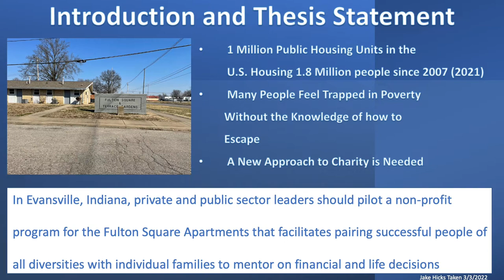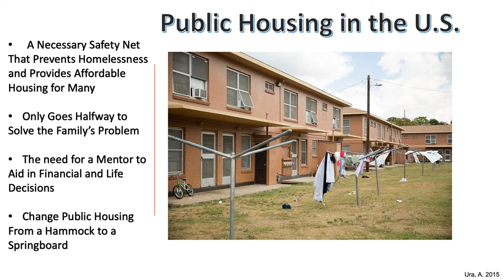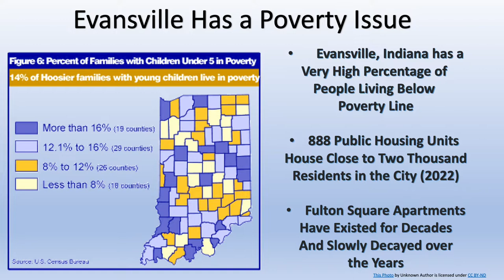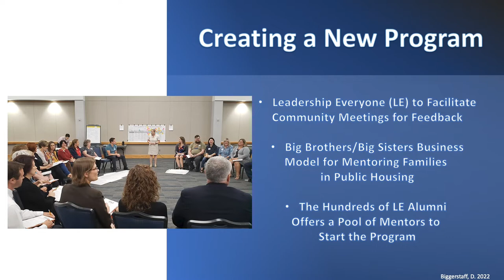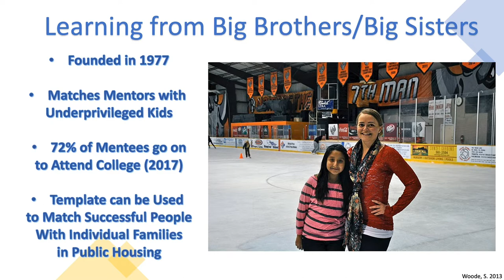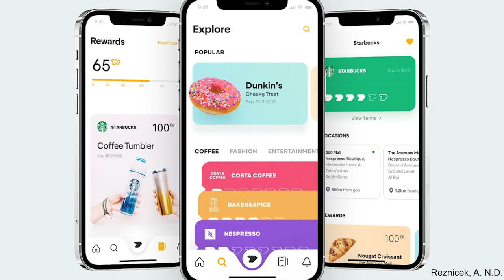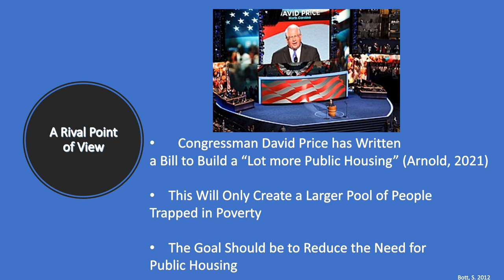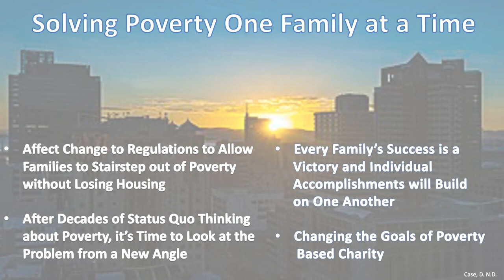Solving Poverty One Family at a Time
Jake Hicks CM220 Unit 9 Assignment